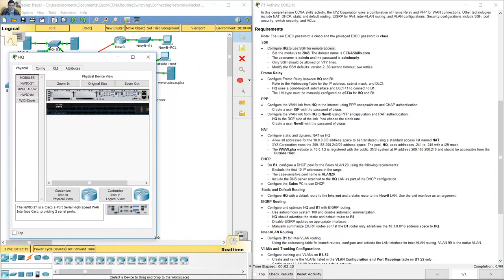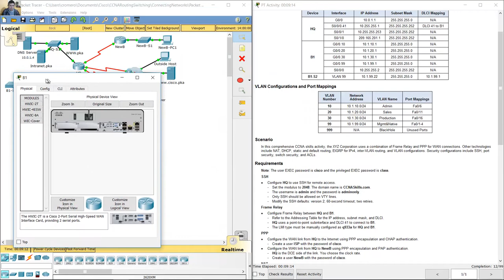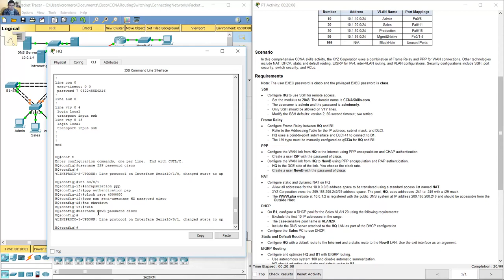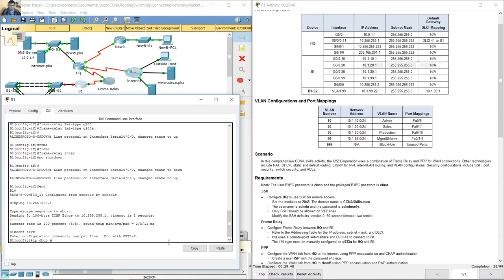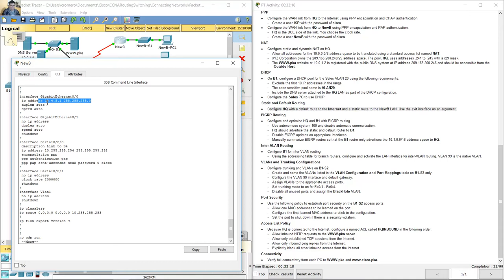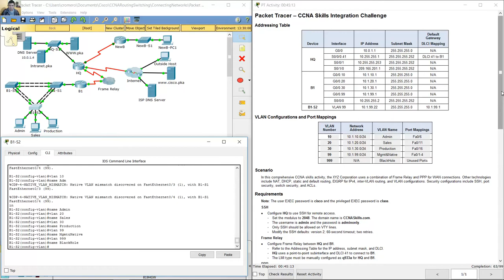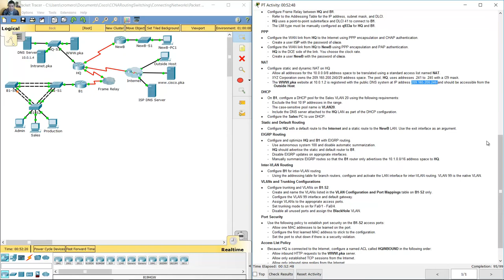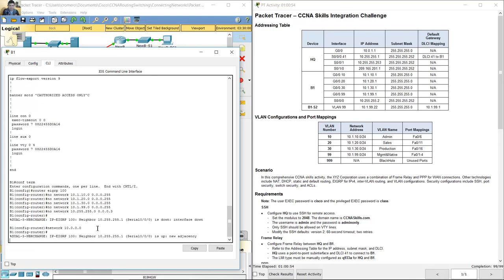9.3.1.2 Packet Tracer - CCNA Skills Integration Challenge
CCNA Routing and Switching - Connecting Networks - Packet Tracer - 9.3.1.2 Packet Tracer - CCNA Skills Integration Challenge